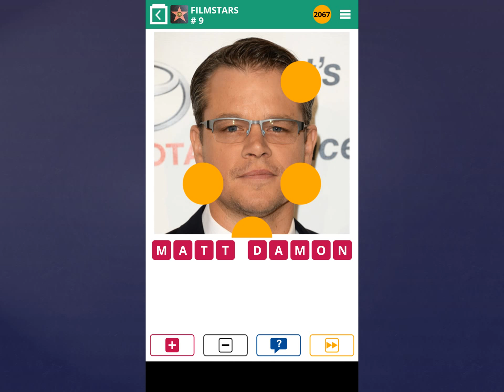100 Pics Quiz Lösung-Filmstars [Level 6-10]